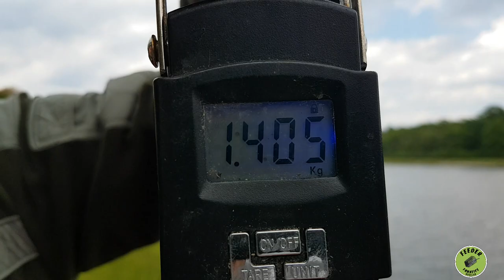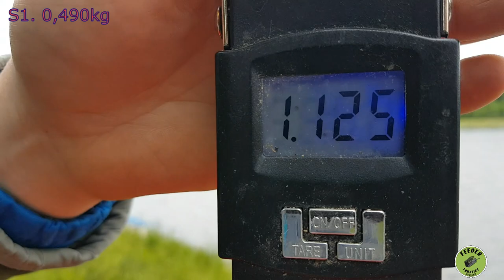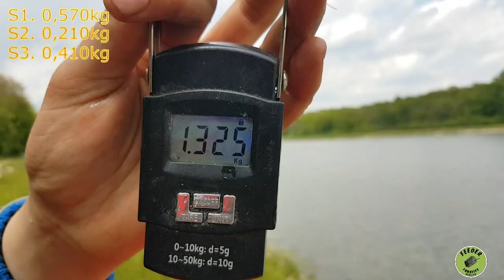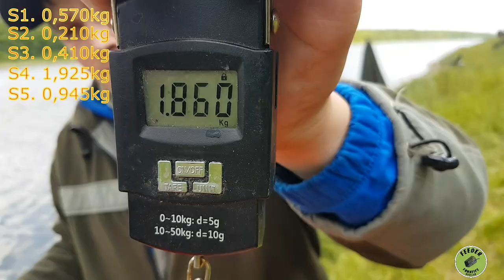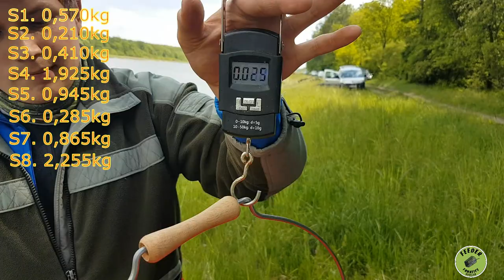Towarzyskie spotkanie nad Odrą, nikt nie wyszedł na "0"!!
Relacja z całkiem przypadkowego spotkania nad Odrą we Wrocławiu kilku sympatyków grupy Feeder Fanatics. Warunki były ciężkie, ale każdy może się poszczycić zejściem "z tarczą". Zapraszamy na film!! FB